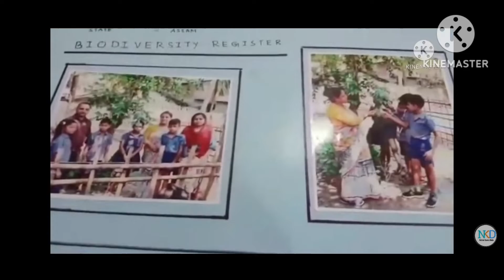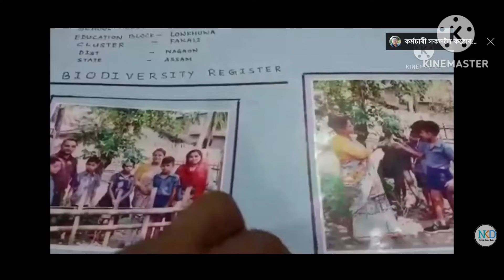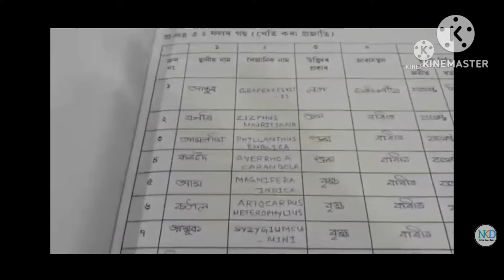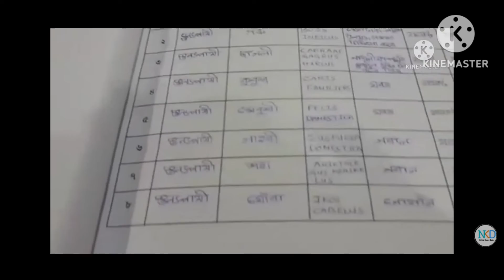Biodiversity Register 2023 // How to Register Biodiversity Register // Gunotsav 2023 //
o